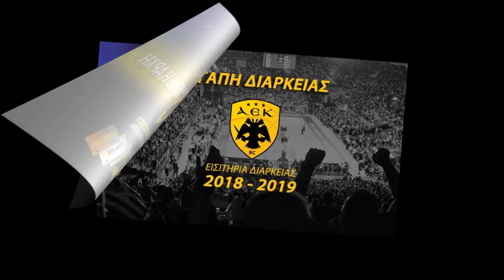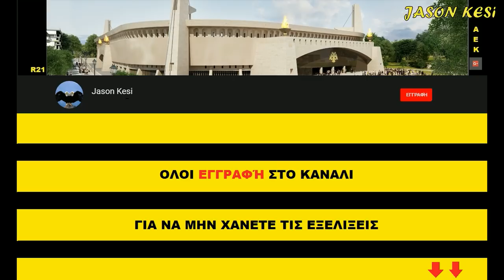Έργα για το γήπεδο της ΑΕΚ 28/08/2018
Κοσμοσυρροή σημερα στο γηπεδο εν οψη του μεγαλου αγωνα της ΑΕΚαρας για το C.L.!
Νοτιοδυτικα δεν ειχαμε καποια εργασσια σημερα πανω στον 3ο πυλωνα, ειχαμε ομως σε ολη την γωνιακη πλακα με σιδερωματα σε τοιχια και κολωνες του 1ου υπογειου οροφου! Σιδερώματα είχαμε και στα τοιχία των υπολοιπων δεξαμενών νερού που θα ειναι περιμετρικά του οικόπεδου της νοτιοδυτικης πλευρας, πισω απο τον πυλωνα δηλαδη!
Πιο βόρεια στην παλια 18 τα καλουπωματα για τις εισοδους στις θυρες του ανω διαζωματος ολοκληρωθηκαν και τα ξεκαλουπωματα στους χαμηλοτερους οροφους συνεχίζονται! Απο κατω η μπουτικ της ΑΕΚ ανοιξε και ειναι έτοιμη να υποδεχτεί κόσμο! Βορειοδυτικα οι εργασιες στην γωνιακη πλακα ειναι σε εξέλιξη, αυτη την στιγμη σιδερώνονται τα δοκαρια οροφης, καθως επισης και το εξωτερικο τοιχωμα του υπογειου, διπλα και πισω απο τον πυλωνα!
Νοτια το γεωτρύπανο συνεχίζει και ανοίγει τρύπες (οπως θα κανει η ΑΕΚαρα μεσα στον Ναο) περιμετρικά, ενω χτες το απογευμα επεσαν μπετα και κατασκευαστηκαν μερικές κολωνες! Επισης εχουμε και μερικά σκαψιματα στο τμήμα αυτο!
Στο κεντρο της ανατολικής πλευράς εχουν σιδερωθεί οι περισσοτερες κολωνες του 1ου οροφου των σουϊτων και ειμαστε στην φαση που καλουπωνονται ωστε τις επομενες ημερες να κατασκευαστουν! Διπλα στην 2η πλακα, ειχαμε εργασιες στους κερκιδοφορους στο πανω διαζωμα με την τοποθέτηση στηριγμάτων και μπετοφορμ!
Βορειοανατολικα στον 2ο πυλωνα που χτες ψηλωσε κι αλλο, σημερα ειχαμε ξεκαλουπωματα και σιδερωματα στην κορυφή του!
Απο κατω στην γωνιακη πλακα, στην βορεια πλευρα της συνεχιζονται σταθερα οι εργασιες για την κατασκευη του ισογειου, ενω προετοιμαζονται και τα καλουπια του πυλωνα για το επομενο σταδιο!
Στην θυρα 21 δεν ειχαμε καποια εργασια σημερα!

ΚΑΛΗ ΕΠΙΤΥΧΙΑ σημερα στην ομαδαρα μας! Ελατε γηπεδο οσοι μπορειτε!! Στηρίζουμε μονο με την φωνη μας, για να βοηθησουμε την ΑΕΚαρα να κανει ενα μεγαλο βημα για το μελλον της!!
Ζητω η ΑΕΚ!!!